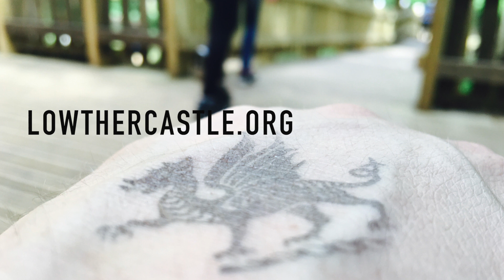Lowther Castle Experience - the Lost Castle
Lowther Castle Experience in Penrith. Well worth a visit